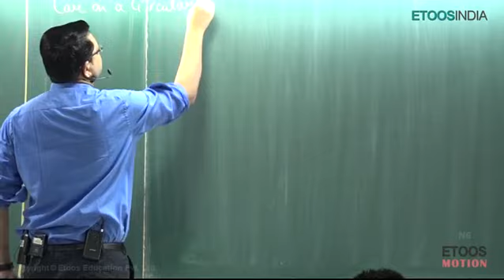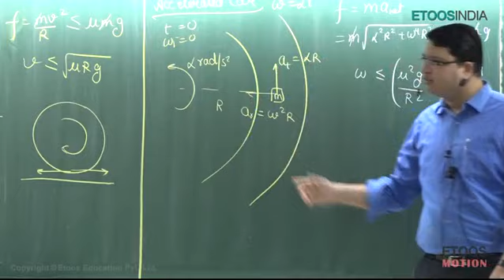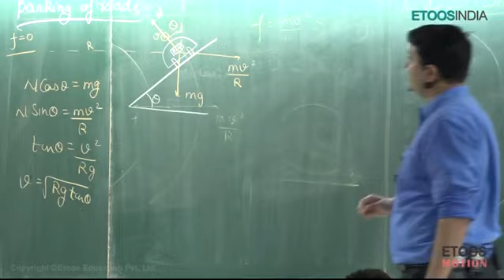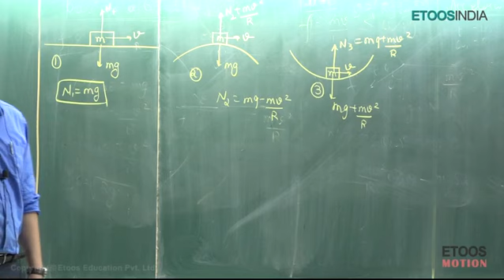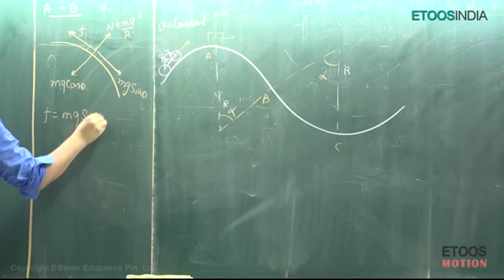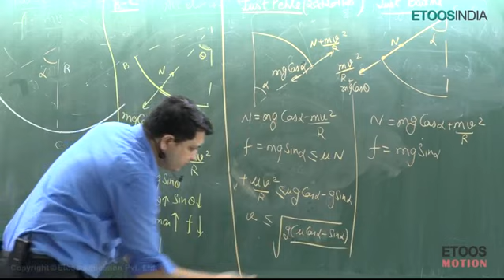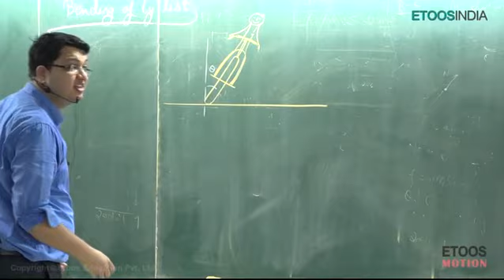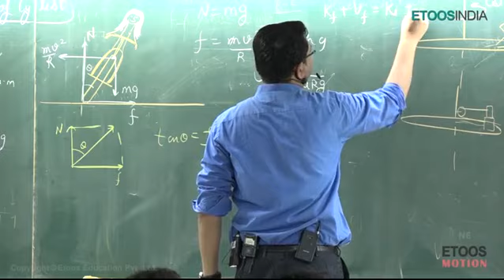Circular Motion by NV sir | lecture 7